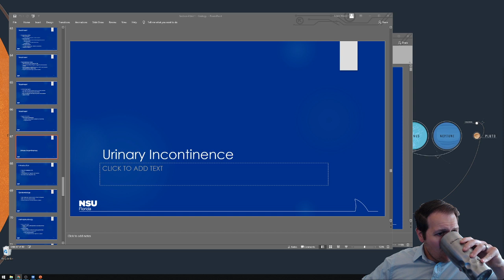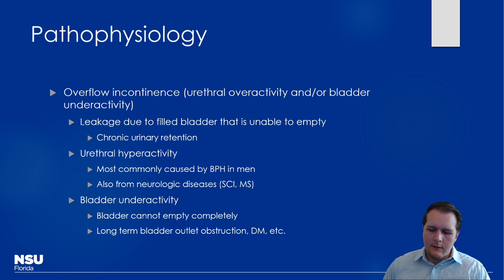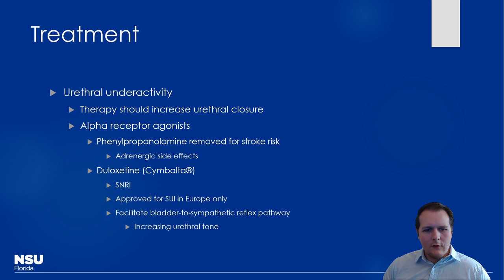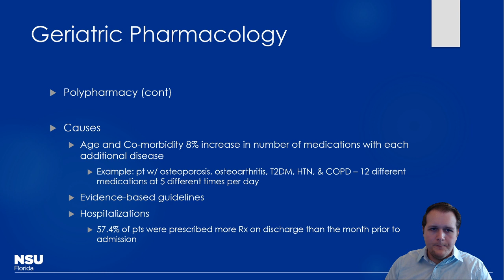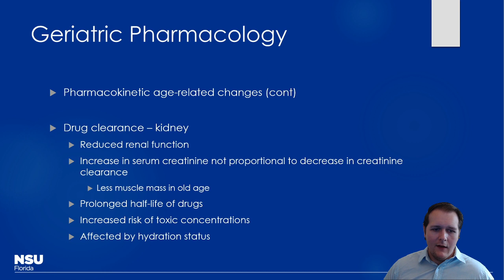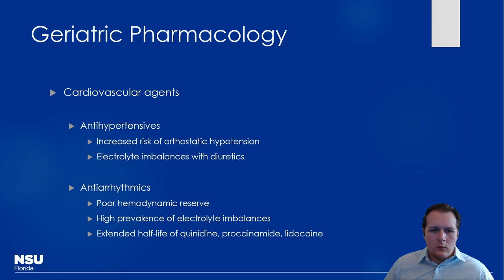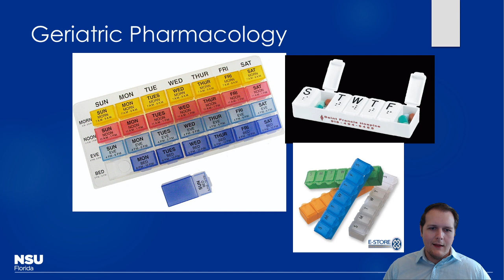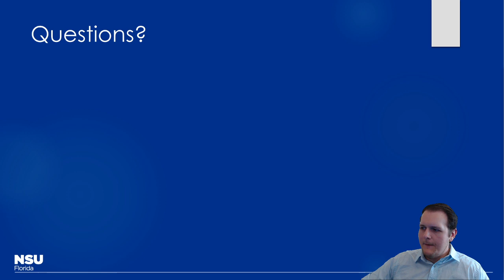Pharmacology II 4:4